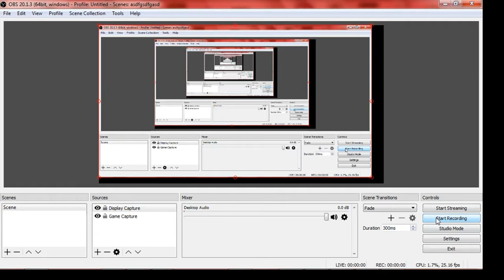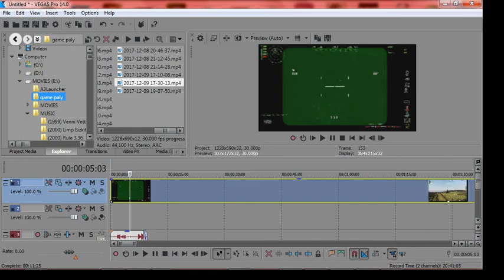the murpinator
murp saving my life our tail rotor was shot by getsum with as50